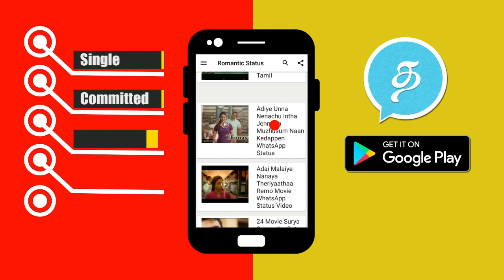Bigg Boss Tamil 6th July Day 19 Promo 2 | Vijay Tv Bigg Boss 2 Latest Promo